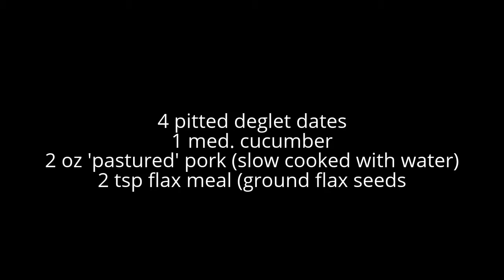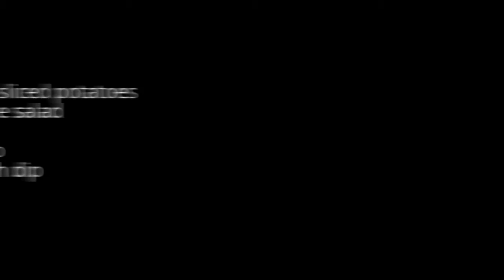Day 1 Smoothie with Pork, Event Plus Dinner Paleo Body Age Reset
TO JOIN THE BODY AGE RESET PROGRAM:

3. Get the Freebies (it will be e-mailed by the last week of the previous month)

We will send you the following:
2. Free 'Shopping list with Videos of Meals
Note:  will be e-mailed at the end the month
4. Raffle Ticket Number: For Free Health Coaching (1 hour). Raffle drawn every 3 months.

***Please indicate what your diet is, to receive***
Vegetarian, Vegan, Raw Food , Paleo or International Cuisine (normal diet with meat)

Vegan

Vegetarian
Vegetarian Cuisine 3 Year Body Age Reset Program

Raw Food
Raw Food 3 Year Body Age Reset Program

Paleo Diet
Practical Paleo
Paleo 3 Year Body Age Reset Program

International Cuisine
International Cuisine 3 Year Body Age Reset Program

More Websites At Buds of Life Dot Org